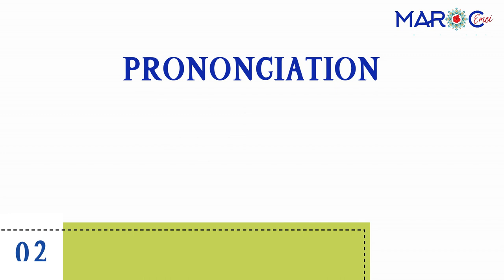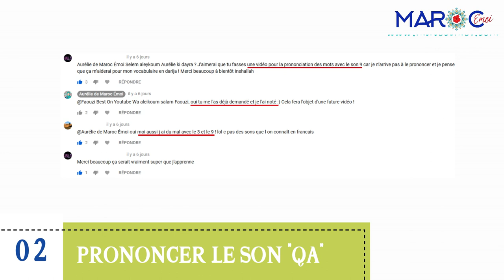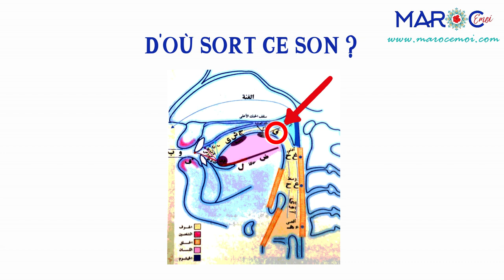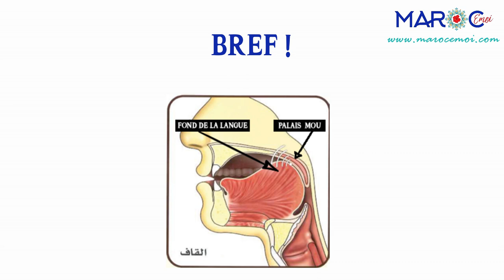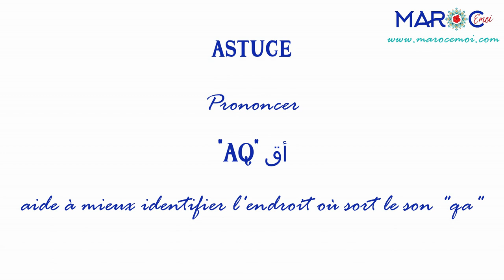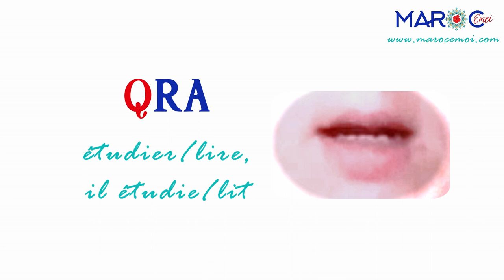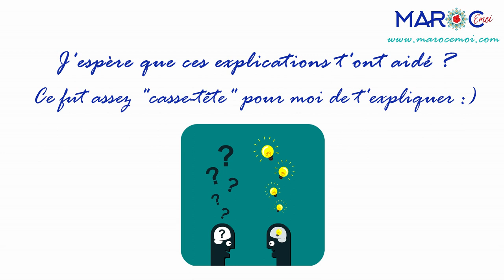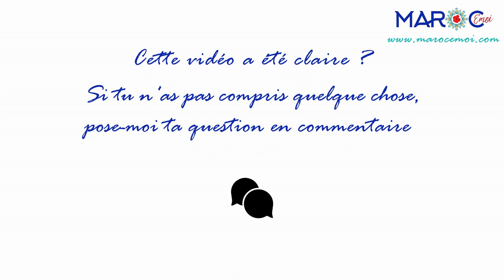🇲🇦J'APPRENDS LE DARIJA MAROCAIN - Prononciation : le son "QA" (lettre arabe "QAF"ق) | Maroc Émoi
🎬Dans cette vidéo, nous allons apprendre à prononcer le son "qa" (de la lettre arabe ق), très souvent utilisé en arabe marocain. Cette vidéo m'a d'ailleurs été beaucoup demandée !

La vidéo de prononciation dont je parle pour voir comment placer la langue pour prononcer la lettre "qaf" est la suivante